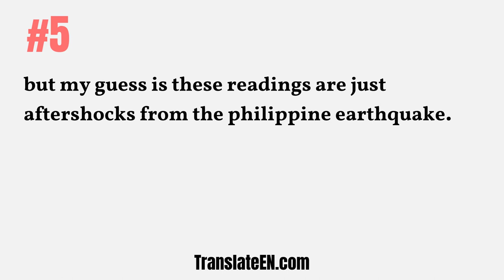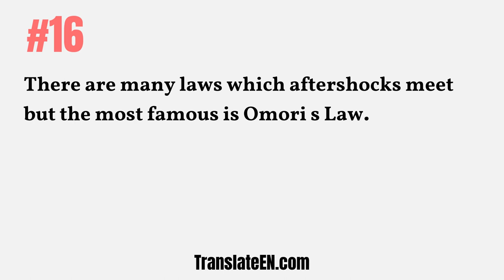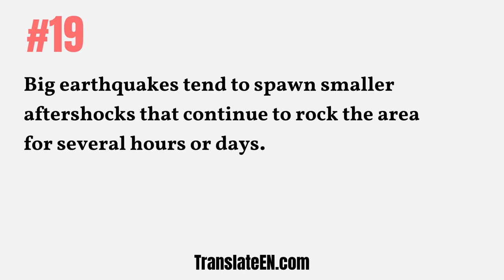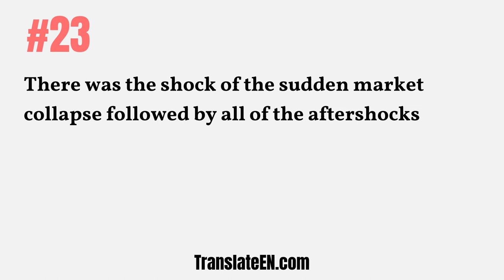How to use "aftershocks" in a sentence - "aftershocks" sentence examples with pronunciation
Learn how to use "aftershocks" in a sentence. If you have been looking for the Short & Simple Example Sentence For "aftershocks" or aftershocks in sentence examples with Audio Pronunciation, then you are right here.
When you first started learning English, you may have memorized words such as: English meaning of the word "aftershocks" But now that you have a better understanding of the language, there’s a better way for you to learn meaning and pronunciation of "aftershocks" through sentence examples.
If you learn whole sentences with "aftershocks", instead of the word "aftershocks" by itself, you can learn a lot faster!

#1: Thousands of aftershocks occurred some severe
#2: Thousands of aftershocks occurred some severe.
#3: there's liable to be aftershocks.
#4: and it's not aftershocks i'm talking about.
#5: but my guess is these readings are just aftershocks from the philippine earthquake.
#6: you know as well as i do this is gonna bring aftershocks with it. it's gonna bring more
#7: How many aftershocks were there
#8: When were the aftershocks recorded
#9: How many aftershocks were there within 72 hours
#10: How long after the earthquake were aftershocks felt